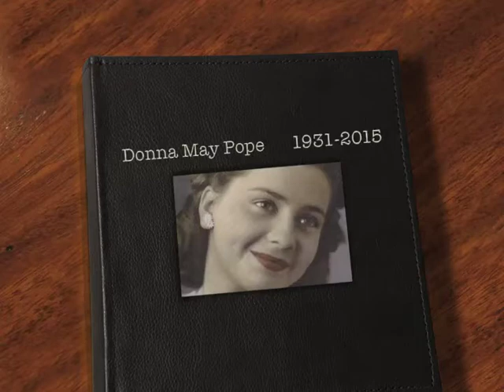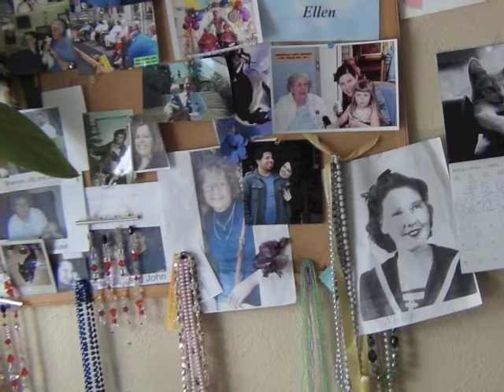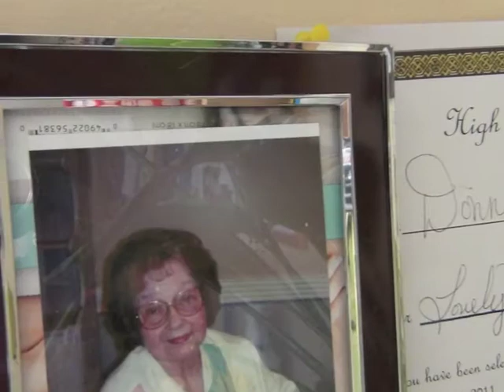A Celebration of Donna May Pope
Donna May Pope - August 17, 1931 - February 27, 2015 A rememberance of her life.